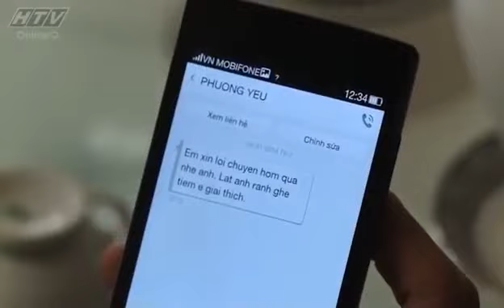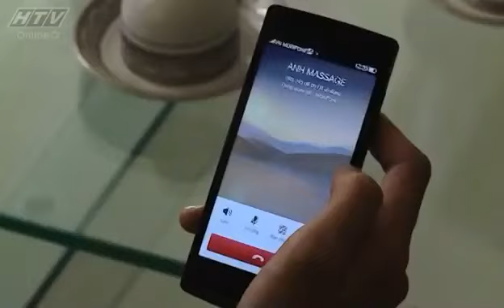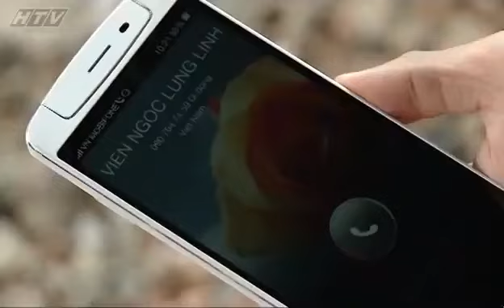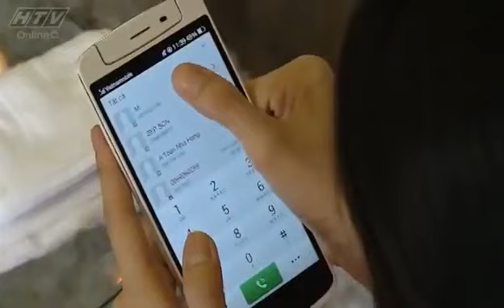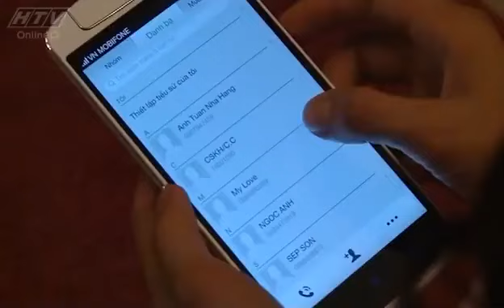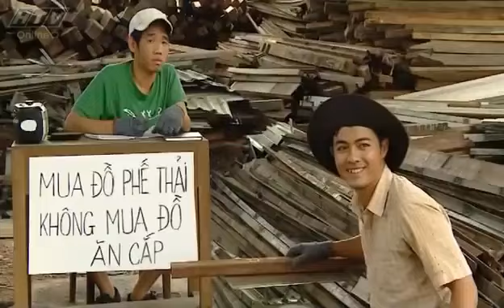Điện Thoại Tình Yêu - Tập 9 | HTVC Phim Truyện Việt Nam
Điện Thoại Tình Yêu (Tập 10) vào lúc 11g45 AM Việt Nam ngày 13/05/2023
Một tình yêu đẹp, một tấm chồng đàng hoàng tử tế và một đám cưới vui vẻ hạnh phúc là mong ước của tất cả các cô gái. Phương - nhân vật chính của bộ phim lại đang may mắn có nhiều hơn cả những điều mong ước ấy.
Bộ phim với sự tham gia của các diễn viên: Chí Tài, Cát Tường, Mi Lan, NSƯT Thanh Điền, Lâm Minh Thắng, Vân Trang, Dương Hoàng Anh, Hương Giang, Lyna Quỳnh Trang,…
✅ Web / Wap mobile :
► Smart TV /STB : Tải HTVC for Android TV